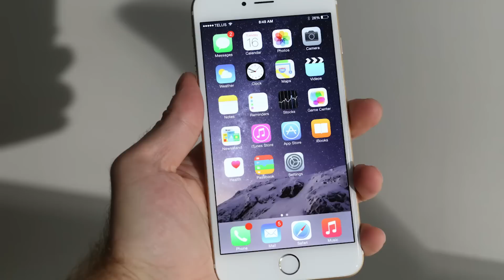Telefonla İlgili 18 İlginç Bilgi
‏‏‏‏‏‏‏‏ ‏‏‏‏‏‏‏‏ ‏‏‏‏‏‏‏‏ ‏‏‏‏‏‏‏‏ ‏‏‏‏‏‏‏‏ ‏‏‏‏‏‏‏‏ ‏‏‏‏‏‏‏‏ ‏‏‏‏‏‏‏‏ ‏‏‏‏‏‏‏‏ ‏‏‏‏‏‏‏‏ ‏‏‏‏‏‏‏‏ ‏‏‏‏‏‏‏‏ ‏‏‏‏‏‏‏‏ ‏‏‏‏‏‏‏‏ ‏‏‏‏‏‏‏‏ ‏‏‏‏‏‏‏‏ ‏‏‏‏‏‏‏‏ ‏‏‏‏‏‏‏‏ ‏‏‏‏‏‏‏‏ ‏‏‏‏‏‏‏‏ ‏‏‏‏‏‏‏‏ ‏‏‏‏‏‏‏‏ ‏‏‏‏‏‏‏‏ ‏‏‏‏‏‏‏‏ ‏‏‏‏‏‏‏‏ ‏‏‏‏‏‏‏‏ ‏‏‏‏‏‏‏‏ ‏‏‏‏‏‏‏‏ ‏‏‏‏‏‏‏‏ ‏‏‏‏‏‏‏‏ ‏‏‏‏‏‏‏‏ ‏‏‏‏‏‏‏‏ ‏‏‏‏‏‏‏‏ ‏‏‏‏‏‏‏‏ ‏‏‏‏‏‏‏‏ ‏‏‏‏‏‏‏‏ ‏‏‏‏‏‏‏‏ ‏‏‏‏‏‏‏‏ Telefon, insanlar için her zaman önemli bir icattı ama cep telefonlarından, hele de akıllı telefonlardan sonra telefon neredeyse bir uzvumuz haline geldi. Bu videoda telefonla ilgili ilginç bilgileri derledim.

Telefon aracılığıyla iletilen ilk cümle şuydu: "Bay Watson, buraya gelin. Sizi görmek istiyorum.” Söyleyen tabii ki telefonun mucidi olan Alexander Graham Bell. “Bay Watson” dediği ise asistanı Thomas Watson. Tarih, 10 Mart 1876.

Telefonu açtığımızda neden alo diyoruz? İnternette dolaşan bir hikayeye göre, Alexander Graham Bell’in “Allessandra Lolita Oswaldo” adında bir sevgilisi vardı. Alo da, işte bu kadının baş harflerinden geliyor. İnanmayın arkadaşlar. Graham Bell evliydi ve karısının adı “Mabel Gardiner Hubbard”dı.

Graham Bell’in önerdiği telefon açılış kelimesi, gemilerde kullanılan Ahey’di. Ama o tutmadı. Yakından tanıdığımız bir diğer mucit, Thomas Edison, başka bir kelime önerdi: “Hello”, yani merhaba. Herkes kısa sürede bunu benimsedi.

Peki biz neden alo diyoruz? Çünkü İngilizce konuşulan ülkelerde telefonu “hello” diyerek açıyorlar. Biz de muhtemelen bunu taklit etmişiz. “Hello” olmuş “Alo”.

Dünyanın pek çok yerinde telefonun açılış cümlesi Hello’nun türevleridir. İtalyanlar ise “Pronto” der. Bu da “hazır” demek. Telefonda neden böyle dediklerini İtalyanlar da bilmiyor. Bir şekilde alışkanlık olmuş işte.

İlk cep telefonuyla aramayı 1973 yılında Motorola’da çalışan bir mucit yaptı: Martin Cooper. Her ne kadar cep telefonunu bulan kişi olmasa da, katkılarından ötürü "cep telefonunun babası" kabul ediliyor.

1983 yılında Amerika’da piyasaya çıkan cep telefonlarının fiyatı 4000 dolardı. Yani yaklaşık 10 bin Türk lirası.

IBM firması 1993 yılında ilk dokunmatik ekranlı telefonu üretti. Hatta içinde email programı bile vardı.

İlk fotoğraf makinalı cep telefonu Japon “Sharp” firması tarafından üretildi. J-SH04 adındaki model 1 Kasım 2000’de piyasaya çıktı.

Şu an cebinizde olan akıllı telefon, aya insanları ilk kez götüren Apollo 11’in bilgisayarından daha iyi bir bilgisayar.

Cep telefonunun tuşlarında, umumi tuvaletten 18 kat daha fazla bakteri olduğu tespit edilmiş. Bu da demek oluyor ki, ellerimizi daha sık yıkayalım arkadaşlar.

Akıllı telefonların arkasında 250 bin farklı kişiye veya kuruma ait patent var. Herbiri için ayrı ücret ödenmiş yahut ödeniyor.

Meksika’daki uyuşturucu örgütleri, telefon teknisyenlerini kaçırıp kendi aralarında konuşacakları, yani o örgüte özel cep telefonu ağları yaptırıyorlar.

Uçakta cep telefonu kullanmanın aslında uçuşa bir zararı yok. Ancak yüksekte ve hareket halinde olduğumuz için telefonun gönderdiği sinyaller pek çok baz istasyonunu meşgul ediyor. Bu nedenle diğer aramalar bloke olabileceği için uçaklarda telefonla konuşmaya izin verilmiyor.

2011 yılında Norveç’te bir çocuk, etrafını saran kurtları, telefonundan çaldığı Megadeth şarkısı ile kaçırdı. Bilmeyenler için, bu bir heavy metal grubu.

Dünyadaki toplam cep telefonu sayısı 4,5 milyar. Bunların 1 milyar 750 milyonu akıllı telefon.

iPhone satışları olağanüstü seviyelerde olsa da aslında dünyadaki telefonların yüzde seksensekizi iphone değil. Yani asıl kral olan Android.

Araştırmalara göre, ilk telefon edinme yaşı ortalama 11. Sizin ilk cep telefonunuz ne zaman oldu? Yorumlarda yazın lütfen.

Ohadiyorum kanalında ilginç, eğlenceli, bazen de garip deneyler yapıyoruz ve bunları video haline getirip yayınlıyoruz. Deneyler dışında, oha diyeceğiniz enteresan, komik, tuhaf bilgiler veren videolar da hazırlıyoruz.